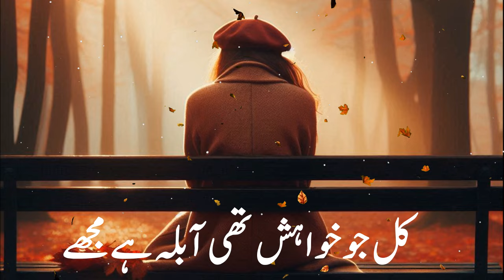ZINDAGI SE YEHI GILA HAI MUJHE BEST GHAZAL OF AHMAD FARAZ